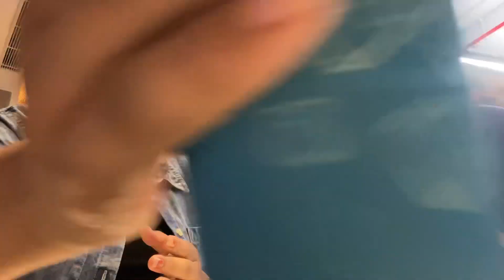Haldiram’s New Outlet In Dehradun😍| It’s Worth It Or Not🤔| Our Date Went Wrong 😑 | Archana Rana